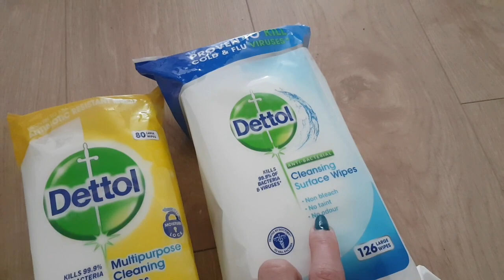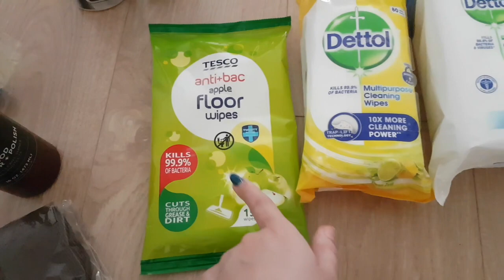ГОТОВЛЮ ТЫКВЕННЫЙ СУП | ПОКУПКИ ДЛЯ ДОМА | СХОДИЛА К GP ВИРУС ИЛИ ГРИБОК?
Добро пожаловать в мой воскресный влог! Сегодня мы вместе с вами приготовим тыквенный суп. Это будет суп-пюре с добавлением гренок, которые мы тоже сделаем сами. Надеюсь этот вкуснейший суп согреет вас в холодный осенний день и избавит от депрессии!)

ПРОБЛЕМЫ С ПИРСИНГОМ ТРАГУСА И КАК Я ИХ ПОБОРОЛА